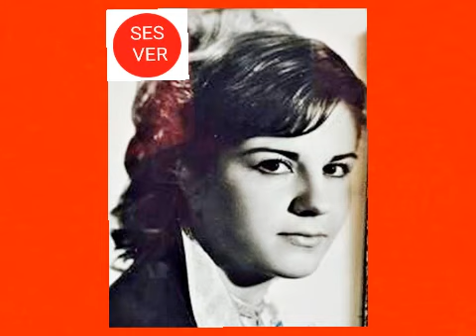Zeytin Gözlüm - Serap Mutlu Akbulut